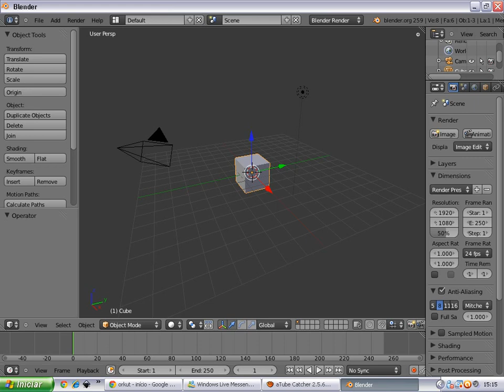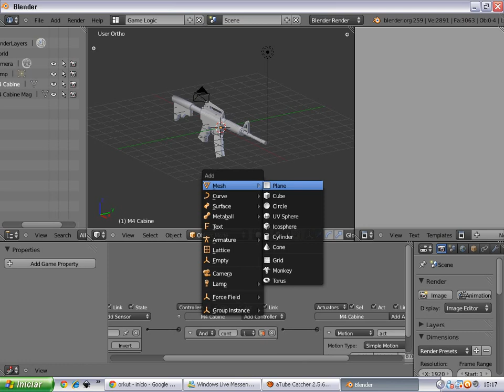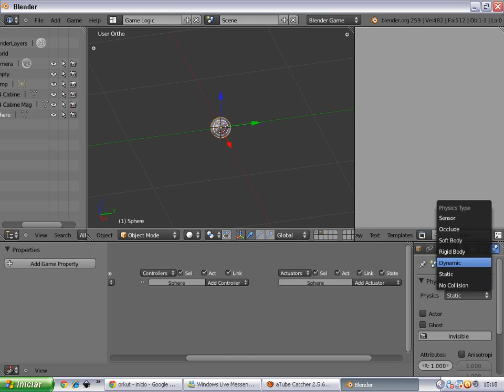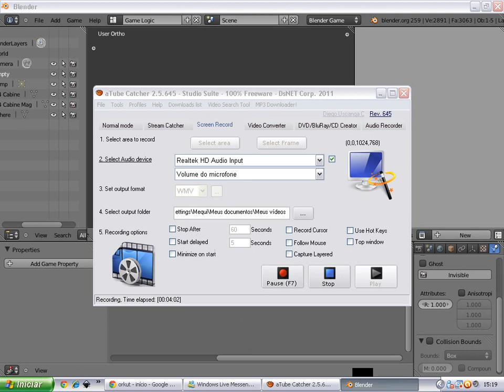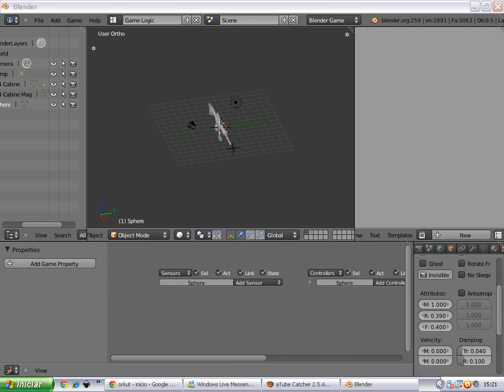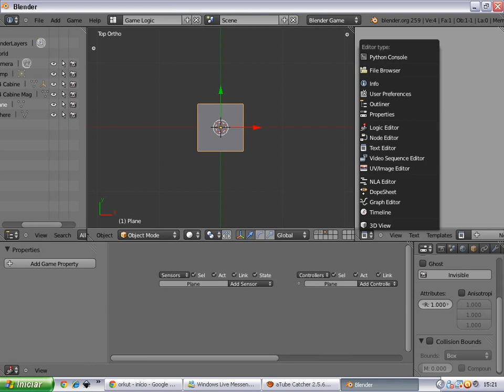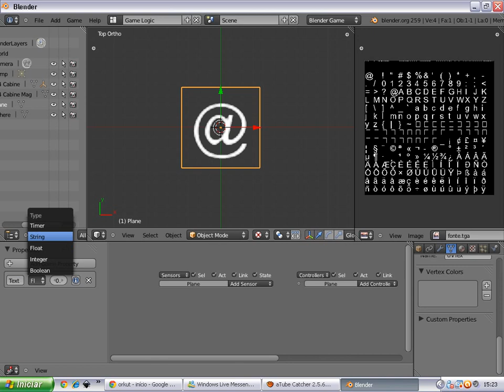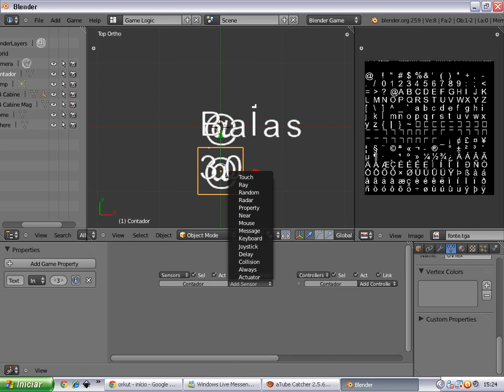Como Fazer uma Arma Atirar No Blender Sem Scripts